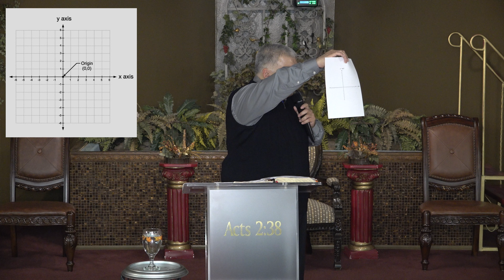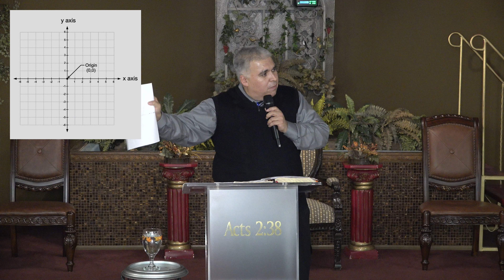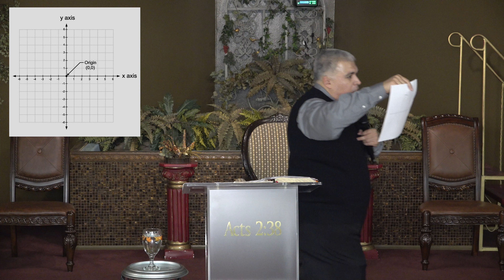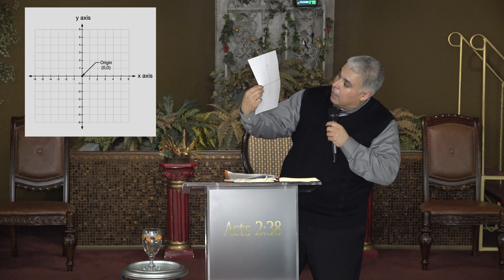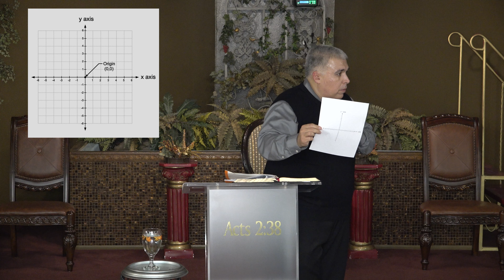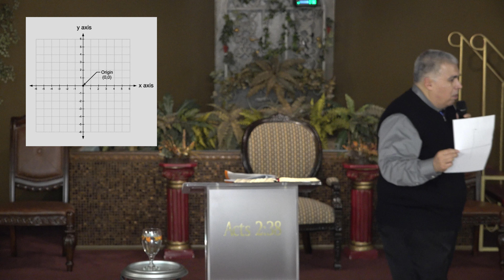The Value Within: Luke 15:1-24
12-11-22 Sunday PM
Brother Timothy Contreras

Pastor Jerry & Christina Carter
Bible Centered Fellowship
Odessa, TX